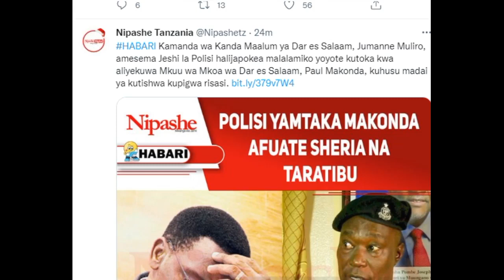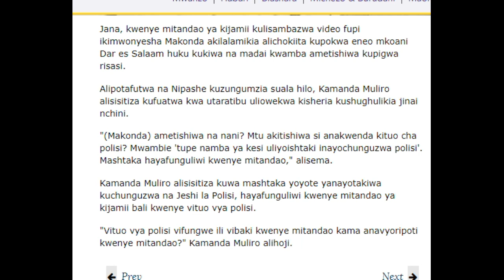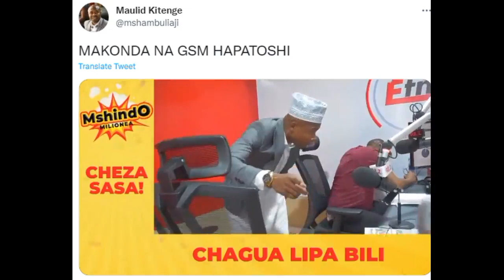Polisi wazungumzia sakata la Makonda kutishiwa kuuawa na kudhulumiwa, wamtaka afike Polisi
Tunajitahidi kutoa habari zetu kwa uwazi bila kupendelea wala kwa lengo la kuchafua upande wowote kisiasa.
Tumeipa jina la Bongo Sihami kwa kuwa tunaipenda sana Tanzania, hatutahama Tanzania kwa shida ama kwa raha